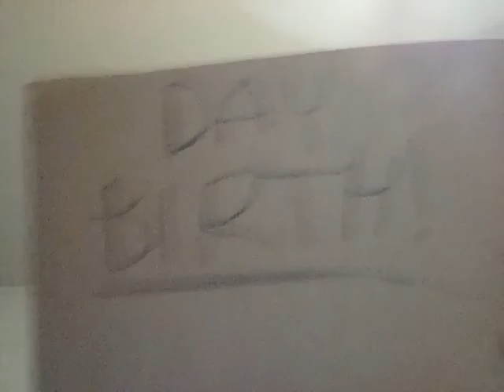Birthdays to who they apply to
Rats rats we are the rats